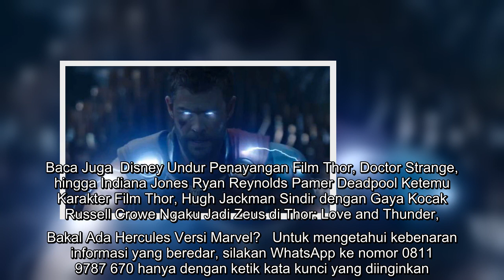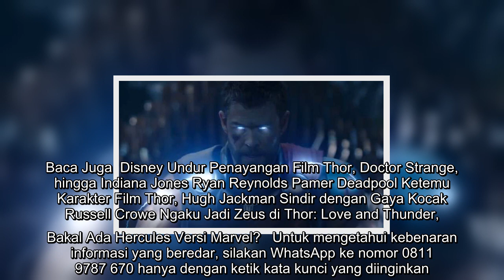Thor: Love and Thunder Bakal Suguhkan Banyak Hal Baru yang Bikin Kaget Penonton